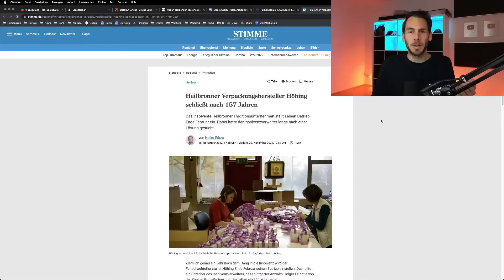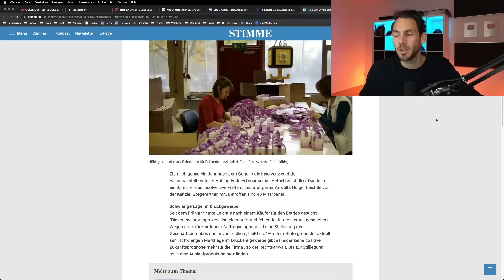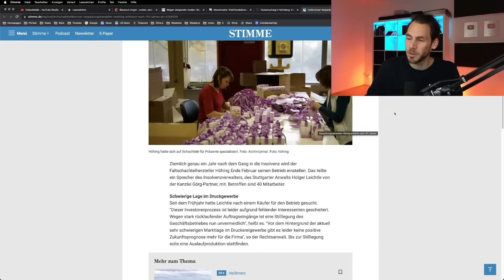Verpackungshersteller Höhing schließt nach 157 Jahren